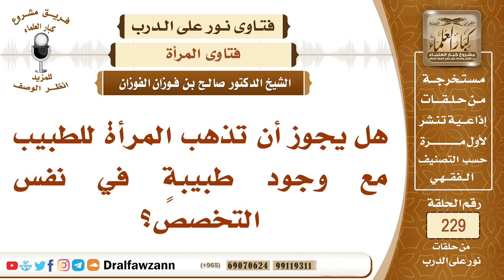4035- هل يجوز للمرأة أن تذهب للطبيب مع وجود طبيبة في نفس التخصص؟ - الشيخ صالح الفوزان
"السؤال: هل يجوز أن تذهب المرأة للطبيب مع وجود طبيبةٍ في نفس التخصص؟
السيرة الذاتية :
للاشتراك في قناة الشيخ صالح الفوزان

رئيس الفريق
لمشروع كبار العلماء